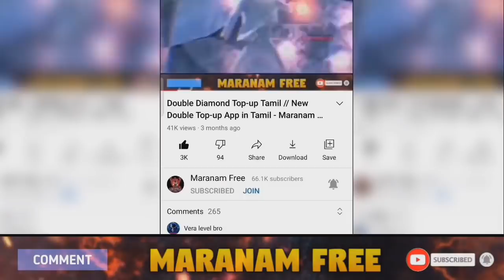Tonight Update in Free Fire 🔥